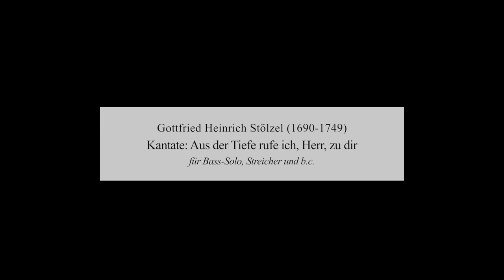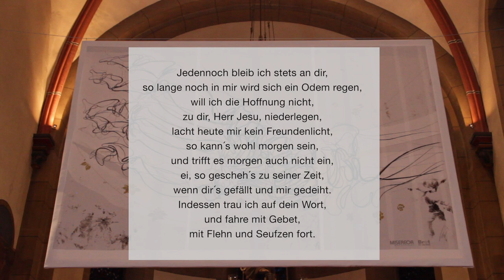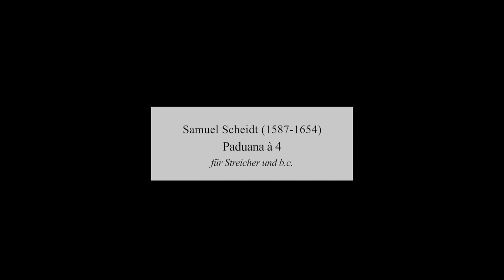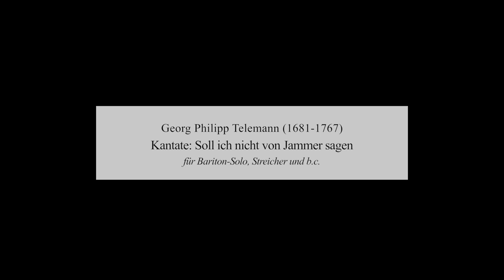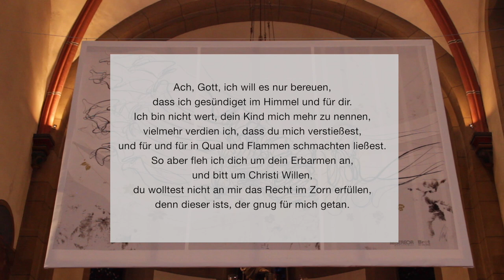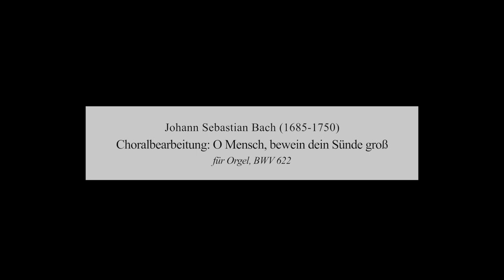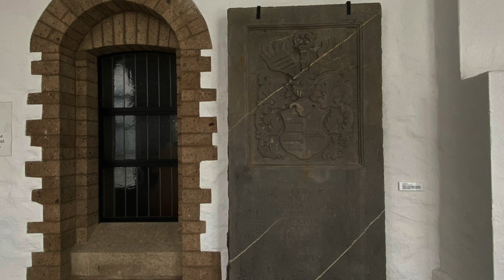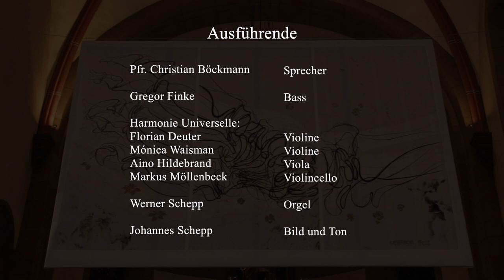Konzert zur österlichen Bußzeit - Klosterkirche Saarn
HINWEISE:
Alle Mitwirkenden wurden vor der Konzertaufnahme negativ auf eine Corona-Infektion getestet und kommen zum Teil aus einem gemeinsamen Haushalt.

Bitte unterstützen Sie unsere Reihe Musik im Kloster Saarn und aktuell die Kosten für dieses Konzert mit einer Spende.
Zur Deckung der Aufführungs- und Produktionskosten freuen wir uns über Ihre Spende auf unser Konto:

Sparkasse Mülheim an der Ruhr
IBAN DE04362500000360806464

PROGRAMM:
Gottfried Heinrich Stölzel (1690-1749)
Kantate: Aus der Tiefe rufe ich, Herr, zu dir
für Bass-Solo, Streicher und b.c.
1. Arie: Aus der Tiefe
2. Rezitativ: Aus tiefer Not
3. Arie: Meine Hände ringen sich
4. Rezitativ: Jedennoch bleib ich stest an dir
1. Arie: Aus der Tiefe

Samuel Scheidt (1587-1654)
Paduana à 4
für Streicher und b.c.

Choralbearbeitung: O Lamm Gottes unschuldig
für Orgel in canone alla quinta, BWV 618

Kantate: Soll ich nicht von Jammer sagen
für Bariton-Solo, Streicher und b.b.
1. Arie: Soll ich nicht von Jammer sagen
2. Rezitativ: Ach Gott! Ich will es nur bereuen
3. Arie: Vergib mir alle meine Sünde
4. Rezitativ: Herr, hast du Herz und Hand
5. Aria: Heilger Geist, erleuchte mich

Choralbearbeitung: O Mensch, bewein dein Sünde groß
für Orgel, BWV 622

Sinfonia: Al santo sepolcro in h-moll
für Streicher und b.c., RV 169

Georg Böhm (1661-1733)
Bringet meinen Herrn zur Ruh
für Bass-Solo und b.c.

AUSFÜHRENDE:
Pfr. Christian Böckmann, Sprecher
Gregor Finke, Bass
Harmonie Universelle:
Florian Deuter, Violine
Mónica Waisman, Violine
Aino Hildebrand, Viola
Markus Möllenbeck, Violoncello
Werner Schepp, Orgel
Johannes Schepp, Bild und Ton